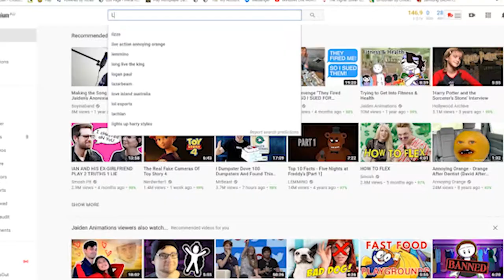LUQOTW #32: Picture Pun